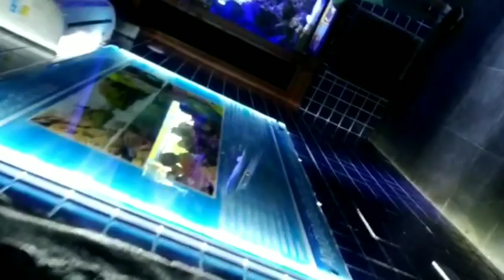No dia que fui em um aquário pela primeira vez